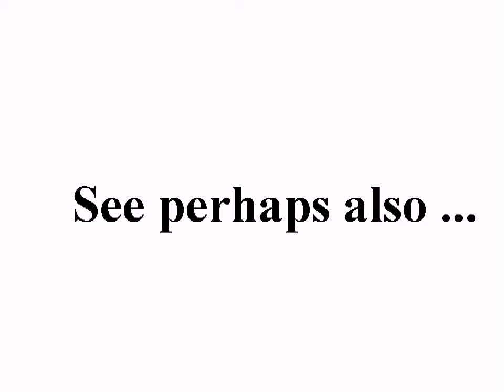960x720, 25 fps, See perhaps also + UFO-03.mp4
standard YouTube-licens
to ...
Creative Commons-License

So ...

And please also note this:
How to make *good* documentation (to the ICC-court):

8 ...

Internal system-reference:
Luke 14,17